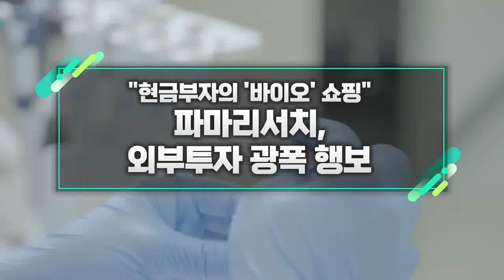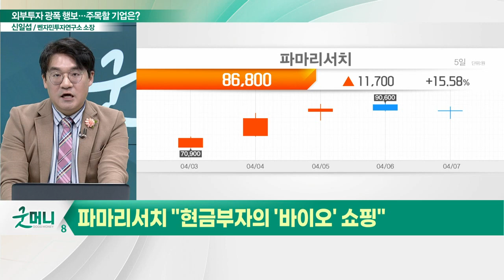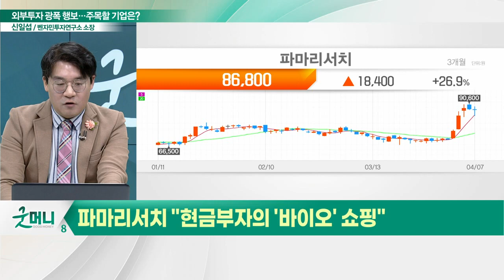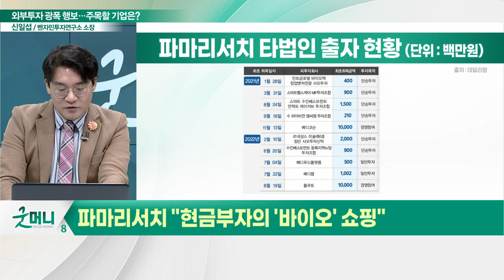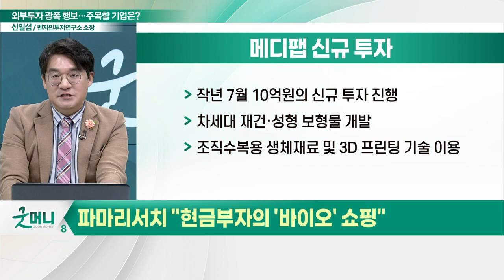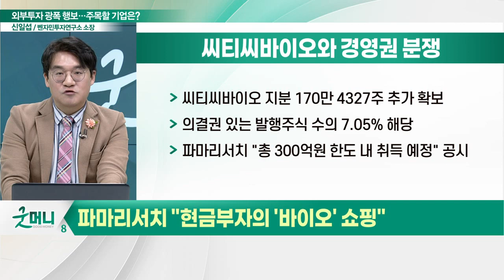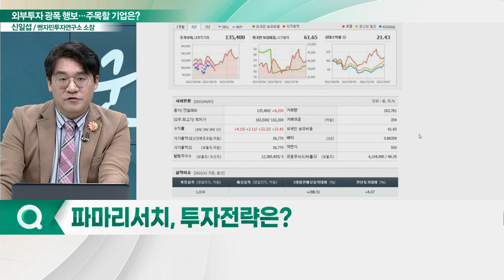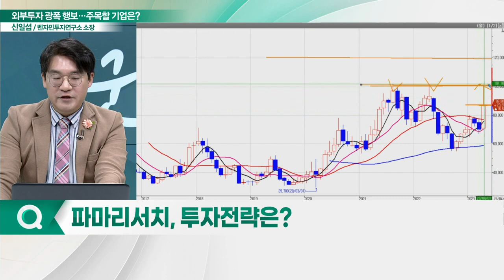파마리서치(214450), 외부투자 광폭 행보... "현금 부자의 '바이오' 쇼핑"_신소장의 시그널 (20230410)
파마리서치(214450) "현금 부자의 '바이오' 쇼핑"
- 씨티씨바이오 지분 170만 4327주 추가 확보
- "총 300억원 한도 내 취득 예정" 공시
- 메디푸드플랫폼·메디팹 등 지분 취득 및 신규 투자